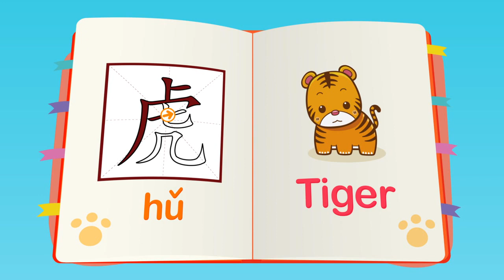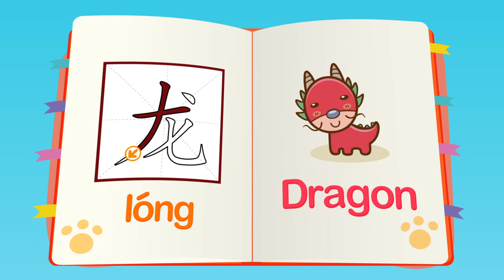Write with Miao Mi - Tiger & Dragon | Learn Mandarin for Kids | Kids Vocabulary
Today, let us learn how to write words for different Animal😺✏.
Let’s see how to write the word Tiger & Dragon🐯🐲